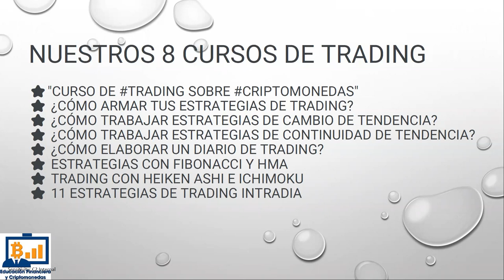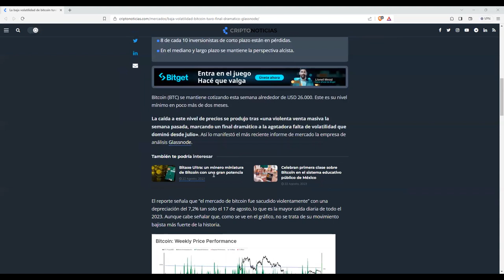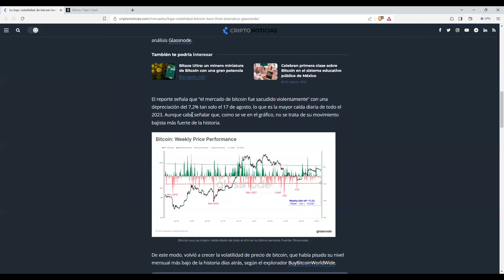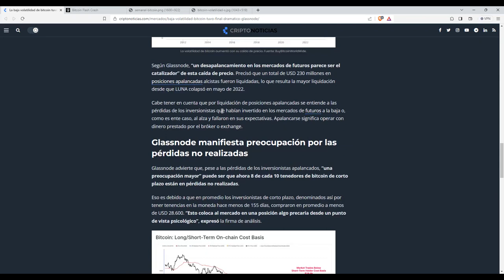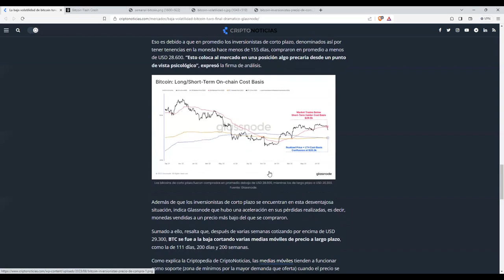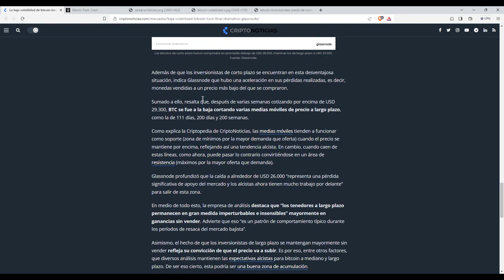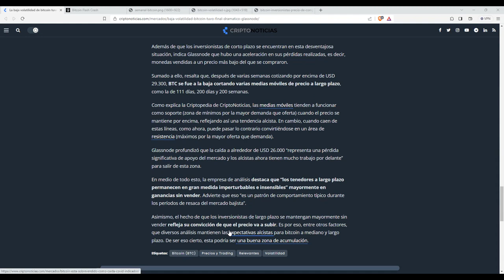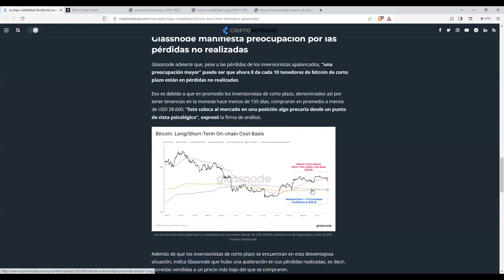Las consecuencias de la baja volatilidad en bitcoin han sido nefastas